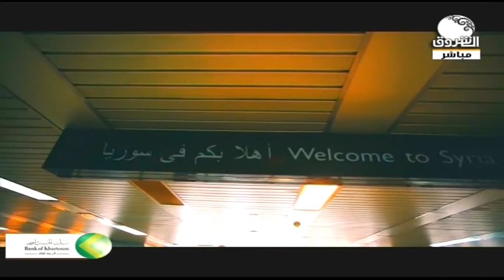الشاعرة السورية قمر صيري الجاسم كانت ضيفة صباح الشروق اليوم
الشروق_ الفضائية
Ashorooq Tv
ـــــــــــــــــــــــــــــــــــــــــــــــــــــــــــــ